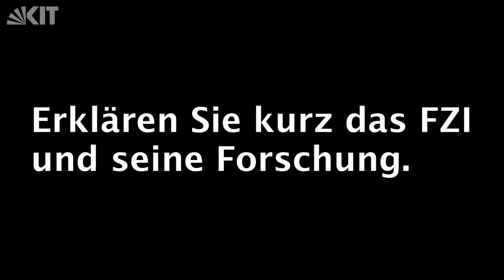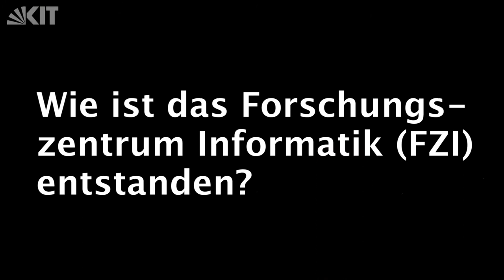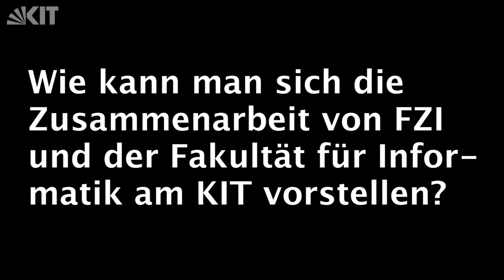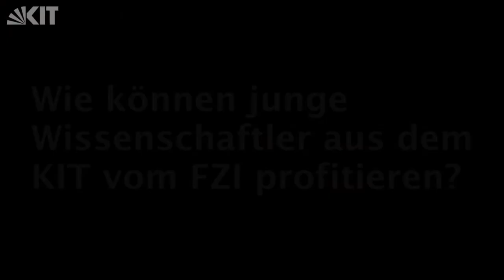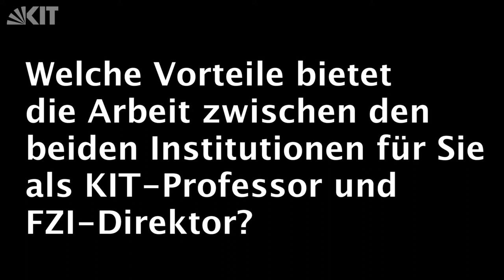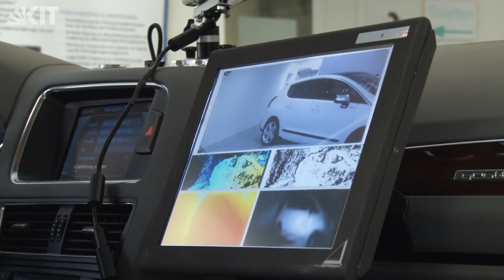Interview mit Prof. Dr. Marius Zöllner | Direktor am Forschungszentrum Informatik (FZI)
Forschungsschwerpunkte von Prof. Dr. Marius Zöllner sind autonome mobile Systeme wie Fahrerassistenzsysteme, teilautonome benutzeradaptive Automobile und Service-Roboter. Aktuelle Forschungsinhalte sind die sensorielle Erfassung und Interpretation des Umfelds und des Benutzers, die probabilistische Situationsanalyse, die Verhaltensentscheidung und die kooperative Steuerung.

Das FZI Forschungszentrum Informatik unterstützt seit mehr als 25 Jahren Unternehmen und öffentliche Einrichtungen dabei, die neuesten Methoden und Erkenntnisse wissenschaftlicher Forschung aus Informatik, Ingenieur- und Wirtschaftswissenschaften in wirtschaftlichen Erfolg umzusetzen.

Professoren des KIT -- darunter eine Professorin sowie ein Professor, der in Tübingen lehrt -- lösen mit ihren interdisziplinär besetzten Forschungsteams am FZI Forschungs-, Entwicklungs- und Anwendungsaufgaben rund um Software und Systeme. Die neuesten Ergebnisse wissenschaftlicher Forschung setzen sie in innovative Produkte, Dienstleistungen, Geschäfts- und Produktionsprozesse um. Dabei kombinieren die Forscherinnen und Forscher am FZI Erkenntnisse aus Informatik, Wirtschaftswissenschaften, Elektrotechnik, Maschinenbau und Logistik. So entstehen am FZI richtungsweisende Anwendungsprogramme, Werkzeuge und Software-/Hardware-Systemlösungen, aber auch neue Organisationslösungen und Verfahrenstechniken.

Die enge Verbindung zwischen Wissenschaft und Wirtschaft stellt sicher, dass Forschungserfolge schnell in Anwendungslösungen fließen.

Junge Wissenschaftlerinnen und Wissenschaftler kommen ans FZI, um hier ihre Doktorarbeit zu schreiben. Durch die enge Zusammenarbeit mit Kunden sammeln sie Erfahrung für zukünftige Führungsaufgaben. Oft wechseln sie direkt nach ihrer Arbeit am FZI in Managementpositionen.

Als unabhängige Forschungseinrichtung arbeitet das FZI für Unternehmen und öffentliche Institutionen jeder Größe: für den Kleinbetrieb genauso wie für den Konzern, für die regionale Verwaltung ebenso wie für die EU.